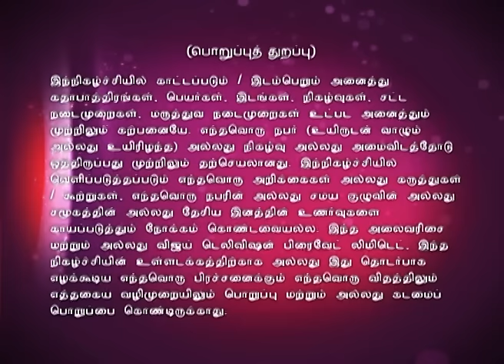Bhakthi Thiruvizha 11/04/15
பக்தி திருவிழா!
A spiritual sojourn into the Neo bhakthi movement encompassing discourses, bhajans and devotional songs with a spiritual flavor! Today's discourse is by Karunagarachariar.